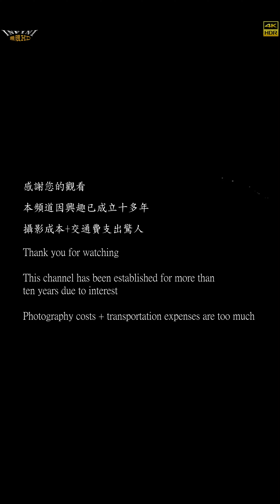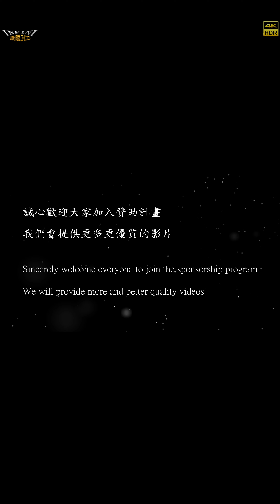【無限HD】Baby Queens 3(4K HDR)@公投說明會【2022 全球百大舞團 The 100 Dancers】